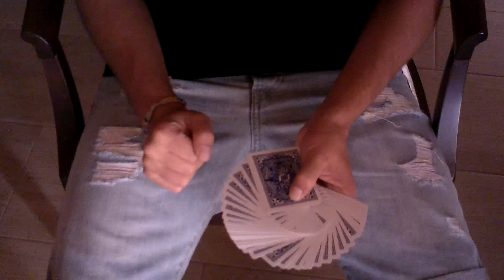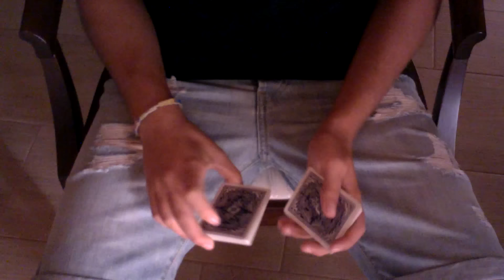EFFETTO MAGICO e CONTEST! [CHIUSO] [Sbard95]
Ciao a tutti,spero che questo mini contest possa piacervi,vi ricordo qua sotto le regole per partecipare:
-mettere mi piace al video
Ricordo inoltre che ciascuno potrà commentare fino a un massimo di 5 volte,ciao e good luck :)